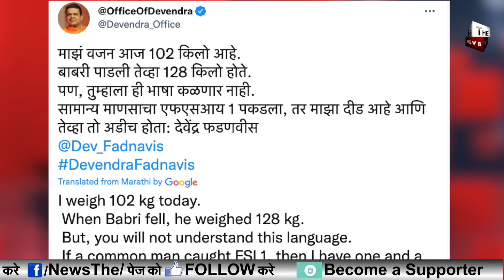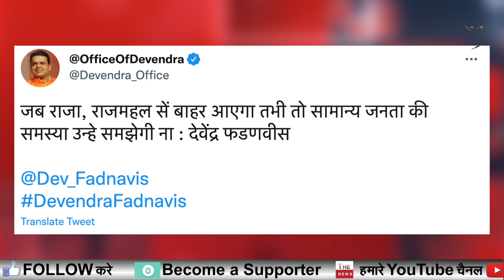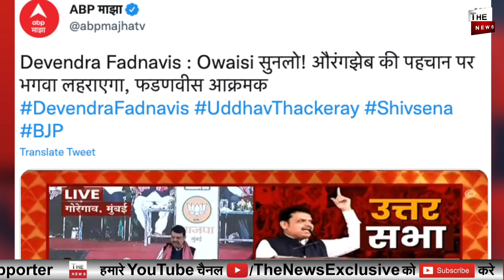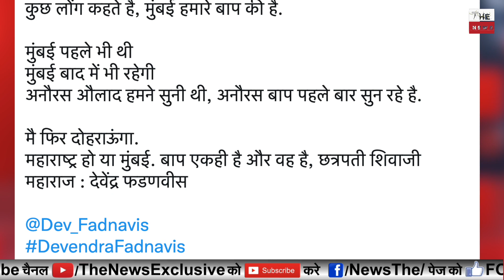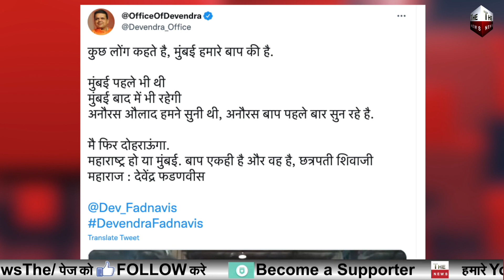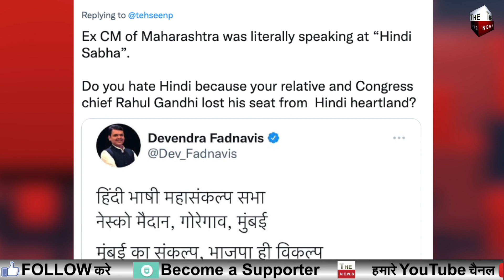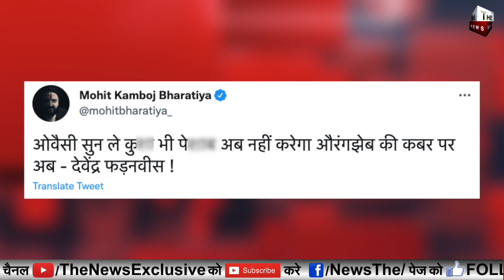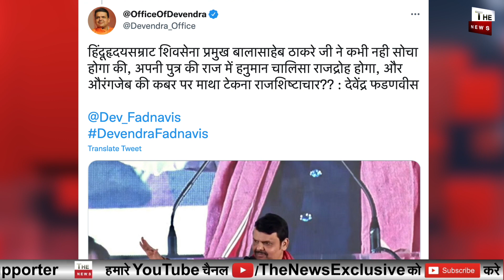Fadnavis ने Uddhav Thackeray संजय राउत की धज्जियाँ उड़ा दी, उद्धव सरकार को गिराकर ही चैन से बैठूंगा